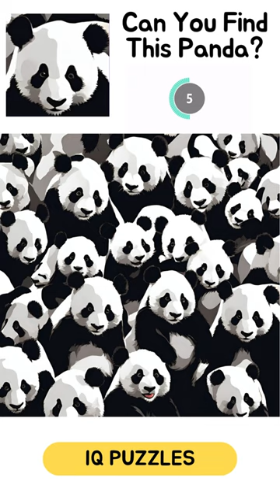Can You Find This Panda? Find Image Puzzle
Get ready for an exciting visual challenge as you embark on a quest to find the elusive panda in this engaging "Find Image Puzzle"! In this captivating scenario, you'll be presented with a detailed image that conceals the adorable panda somewhere within its intricate details.

Your mission is clear: carefully examine the image and spot the cleverly hidden panda amidst the complexity. This puzzle is designed to enhance your focus, attention to detail, and visual perception. It's an enjoyable and entertaining way to train your mind while appreciating the beauty of visual art.

Whether you're a wildlife enthusiast, a lover of pandas, or simply seeking a delightful and brain-teasing activity, this "Find Image Puzzle" promises hours of entertainment. Can you successfully locate the hidden panda and prove your keen eye for detail? Dive into this captivating challenge and embark on a visual adventure like no other!